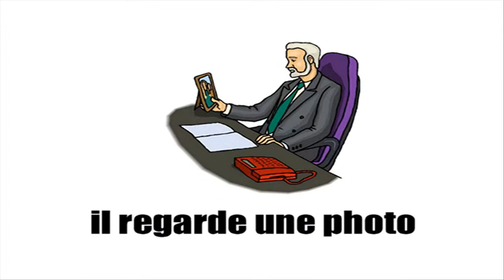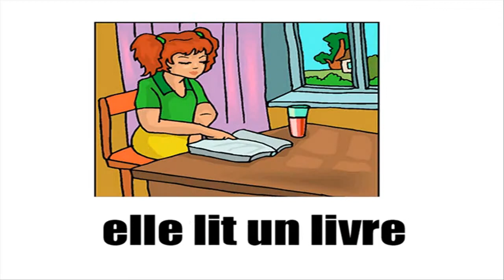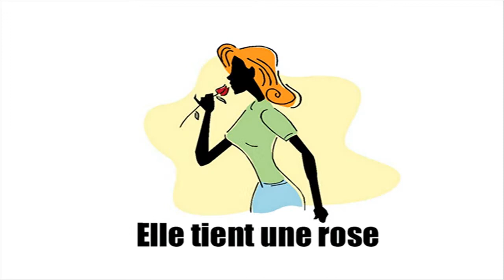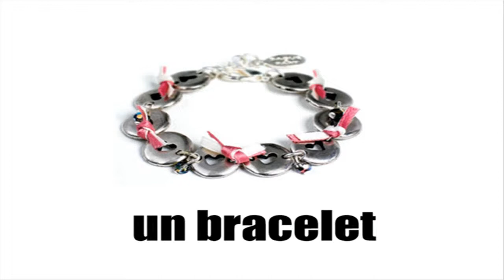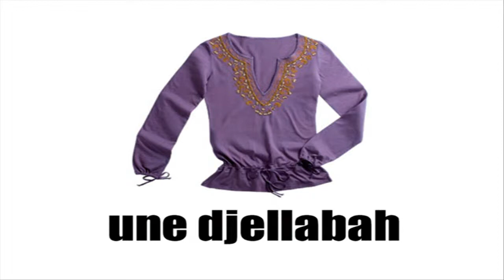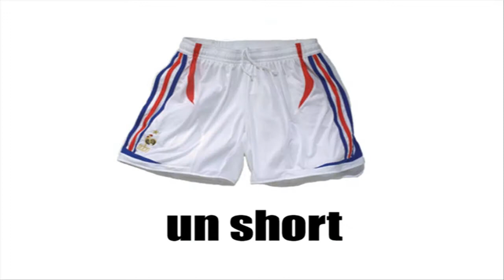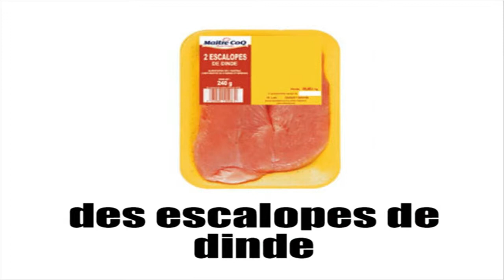Französisch lernen # Französisch Stunde = Vocabulaire #8